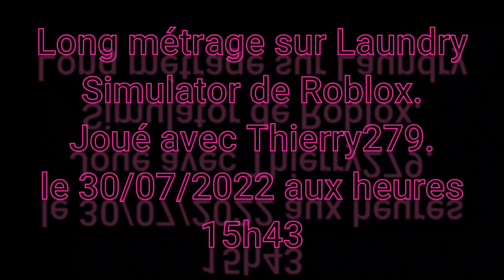Roblox avec "Warriors Army Simulator" 3eme Prise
Bon visionnage pour ce montage sur Roblox avec "Warriors Army Simulator" 3 eme prise.
Bon jeux à vous.